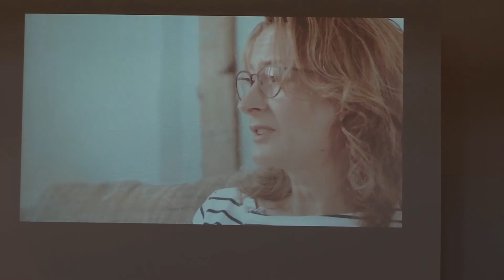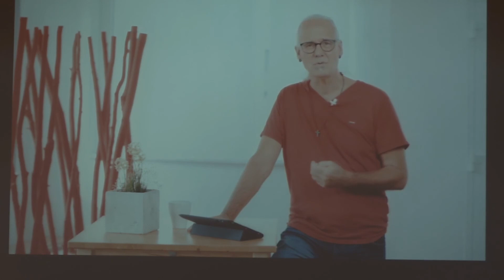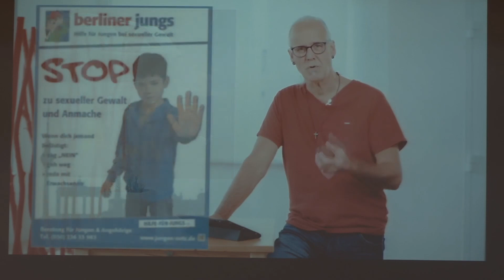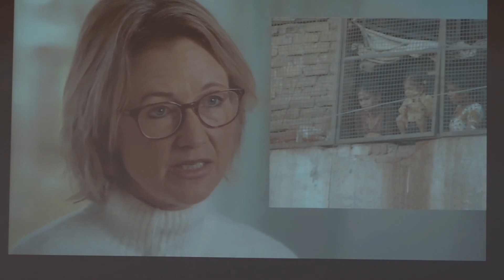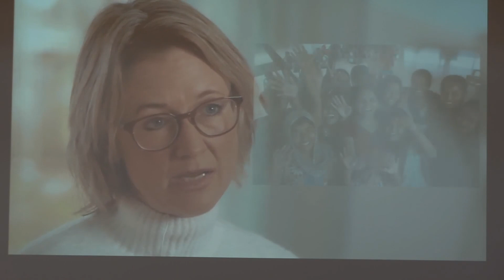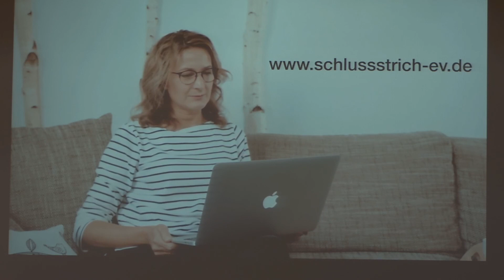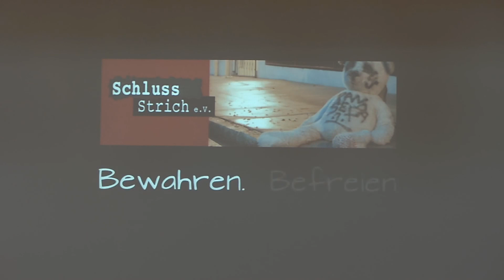Ein geniales Leben | Uwe Schäfer | 05.09.2021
Die Predigt von Uwe Schäfer zum Thema "Ein geniales Leben"

Gottesdienst der Freien Christengemeinde Dorsten - Kirche im Bahnhof e.V.
Am Holzplatz 4
46284 Dorsten